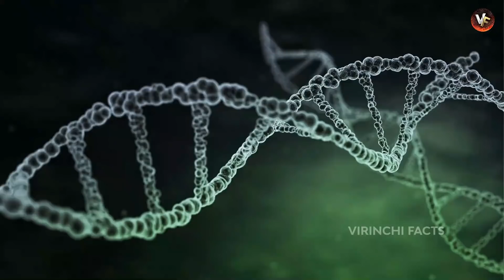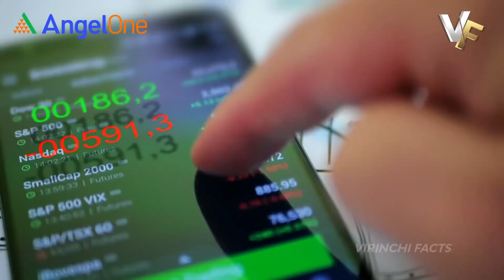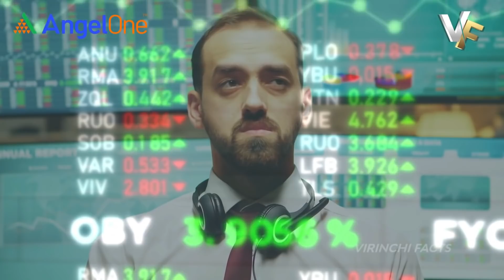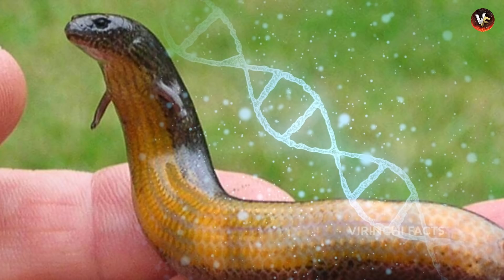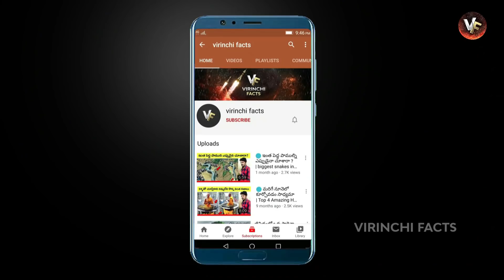🔵 ఏ జీవి నుండి పాము అనేది పుట్టింది | snake evolution | big snakes | largest snakes | small snakes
hi friends.. today i will discuss topics about most dangerous desert animals and insects, telugu facts, top 10 interesting facts, telugu wonders facts, Telugu Knowledge facts, , virinchi facts, virinchi facts new video